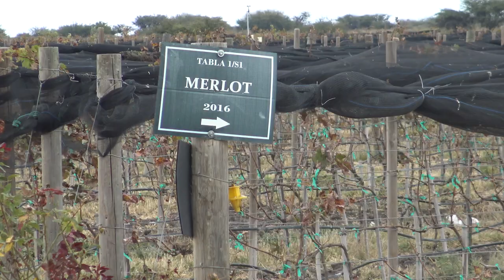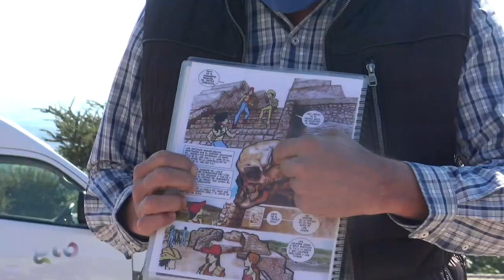Best of San Miguel de Allende, Mexico 🇲🇽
And that’s a wrap on San Miguel de Allende!

Some of the things we’ve learnt and our favourite experiences in San Miguel de Allende 👇

1. We’ve talked about this a bit already but how cool are archeological sites? Our minds are still blown after visiting Cañada de la Virgen and hearing the history and theories of what went on here.
2. Just because somethings popular, doesn’t mean it’s the best. There are over 300 restaurants here in San Miguel but we ended up getting some of the best food from the taco stand in front of our AirBnB. (We have a list of our favourite places to eat and a couple of places we thought were overrated on the blog now)
3. Don’t go to public pools during a pandemic unless you want a lecture from you mum. But once Covid is over check out La Gruta spa if you’re in SMA with a spare day
4. Get used to hearing and saying ‘provecho’, essentially the Spanish version of bon appetite.
5. Buildings aren’t two-toned (one colour on the bottom and another on top) just because it looks cool - it’s a practical solution to horses kicking mud on the walls back in the day. Having a darker colour on bottom made it easier to hide and clean.